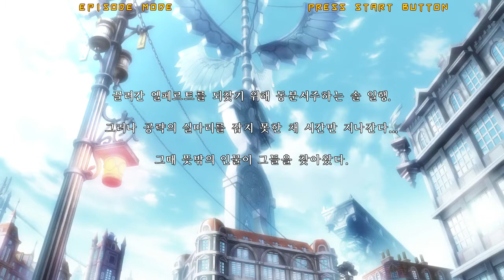길티기어 Xrd 할인때 사면 개이득? or 흑우? (솔 배드가이 플레이 영상)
스팀에서 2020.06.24 ~ 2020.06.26 오전2시까지 할인 중입니다.
장르: 대전격투(한글화O)
장점) 애니도 많고 타격감도 좋다.
단점) 온라인 매칭을 못한다. 유저가 없다.
종합) 할인때 살 만하다고 생각하는데 유저분들의 선택에 맡기겠음.